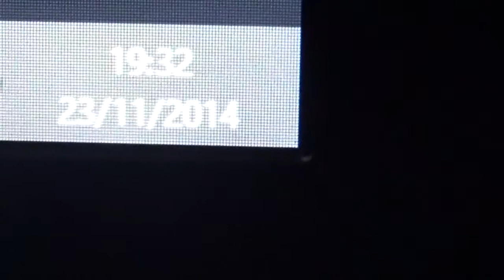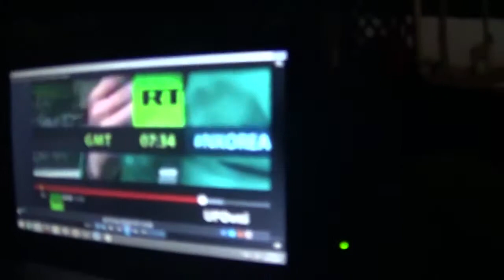extraterrestres en la sierra,nevada de colombia divulgacion directa,mamo gobernador,jose santos